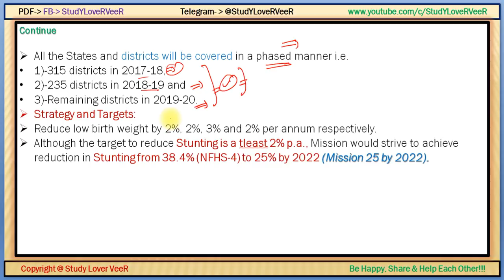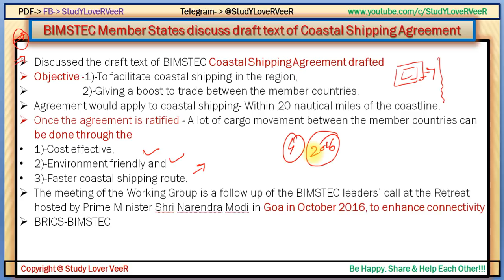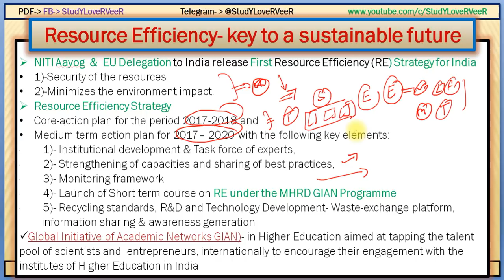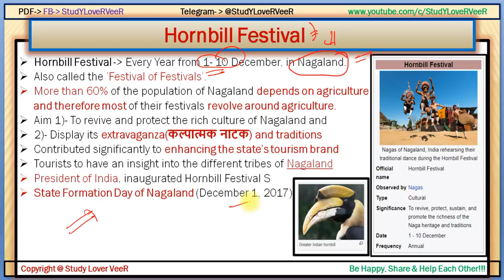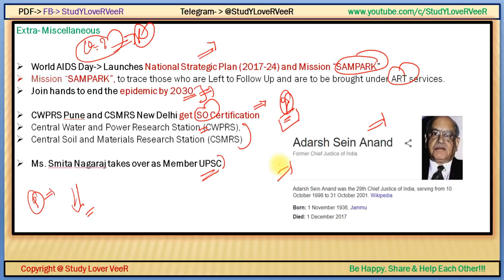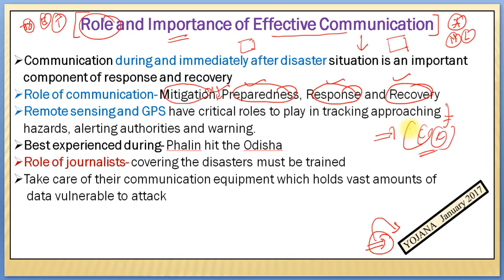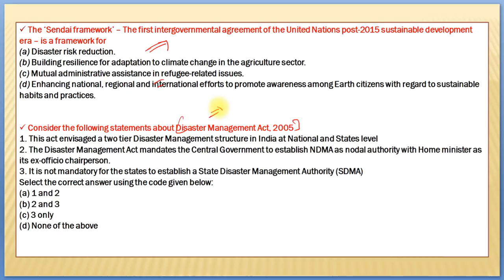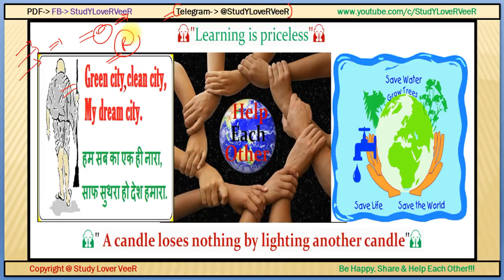Nano Magazine: 4 December, 2017-PIB, National Nutrition Mission,Navy Day,BIMSTEC,Hornbill Festival